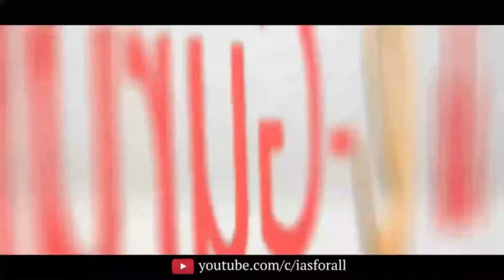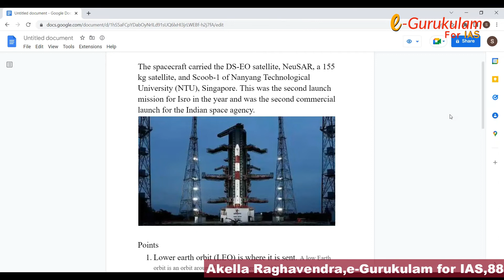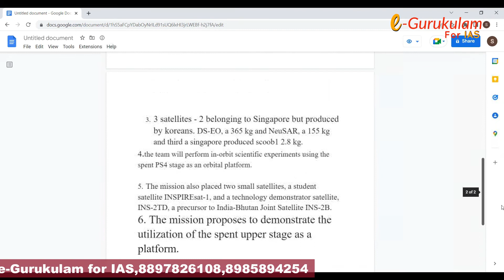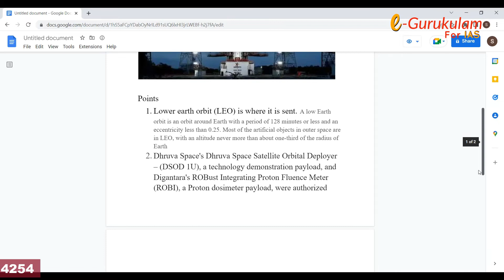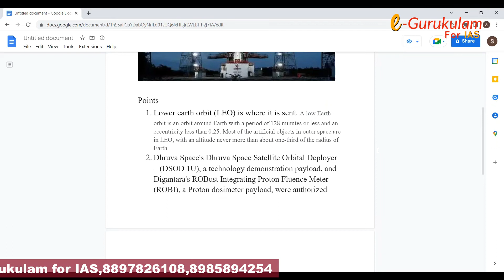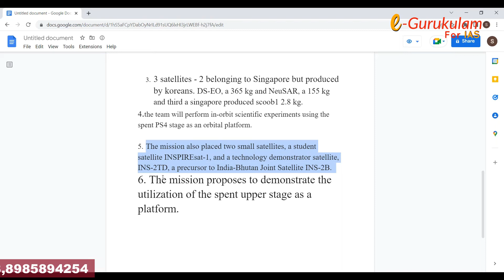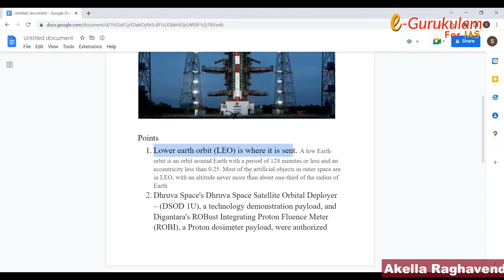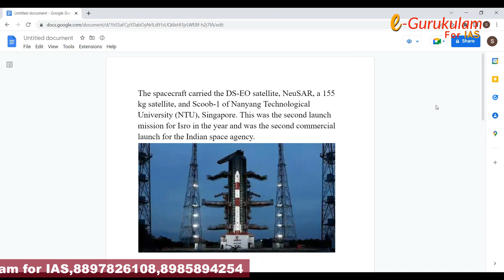PSLV satellite launch | UPSC Dynamic Topics | e-Gurukulam for IAS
UPSC Syllabus can be Categorized as Static Content and Dynamic content.
Static Content can be obtained directly from respective UPSC Books
Dynamic content need to be updated from Current Affairs

This video is about the ISRO's PSLV C-53, carrying three commercial satellites from Singapore, lifted off from Sriharikota today. This was the second dedicated commercial mission of the space agency's commercial arm NewSpace India Limited (NSIL).
Everyday e-Gurukulam on Current Affairs provide:
1. Important Current Affairs articles notes for UPSC from multiple newspapers in a SINGLE PDF file.
2. An Analysis video in youtube on the selected news articles in UPSC mode.
Akella Raghavendra's e-Gurukulam for IAS is a guidance providing platform for cracking the Civil Services Examination.
e-Gurukulam provides guidance and mentorship program for General Studies and exclusively teaches Telugu Literature Optional by Akella Raghavendra Garu.